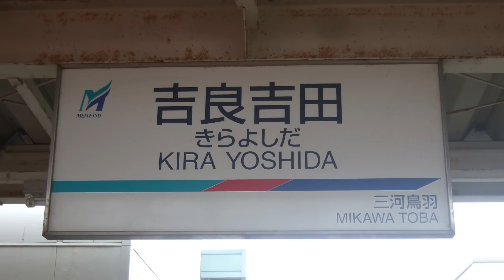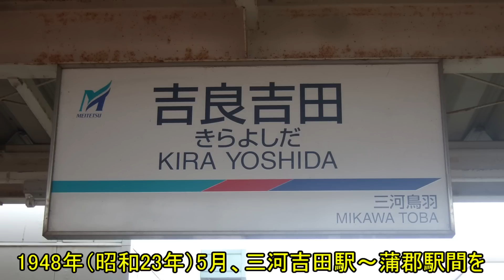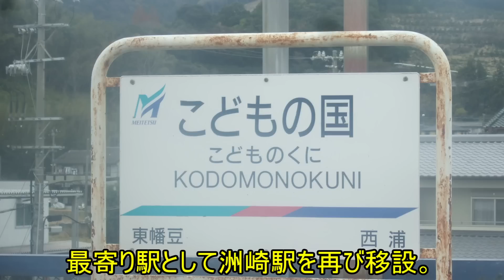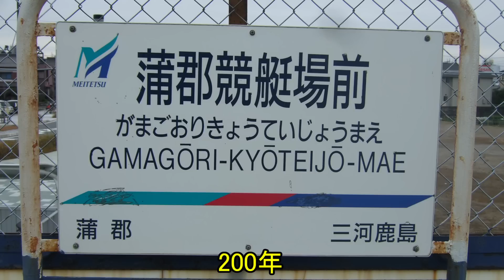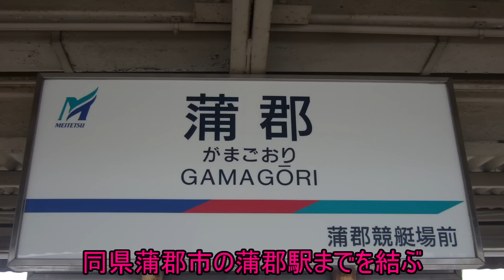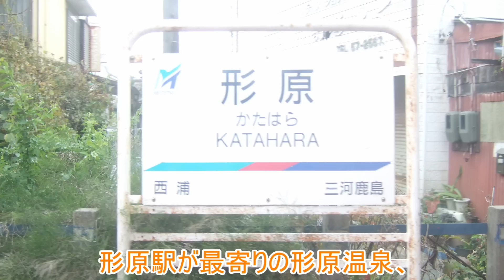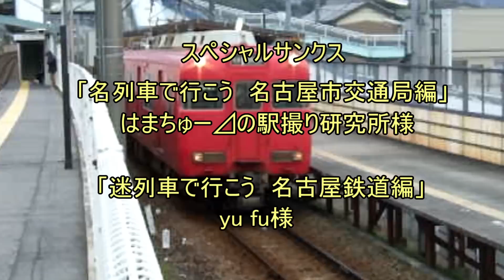名列車で行こう ローカル線編 第17回 名鉄蒲郡線編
今回は第17回目です。投稿が遅れてしまい、申し訳ございません！！

サブチャンネルが開設いたしました！これからも応援よろしくお願いいたします。